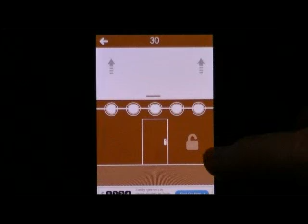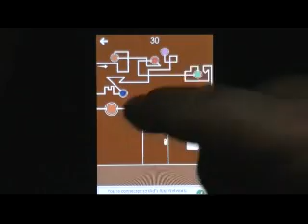Rooms Niveau 30 - Rooms Level 30 Walkthrough - astuces et trucs fr